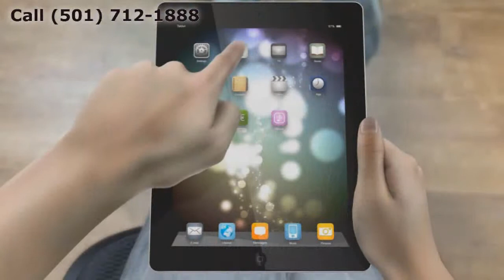Replacement Windows Stuttgart AR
Customer-Driven Design

Personal Attention